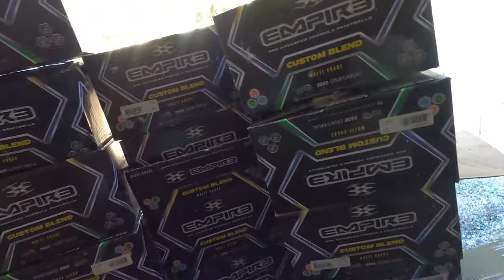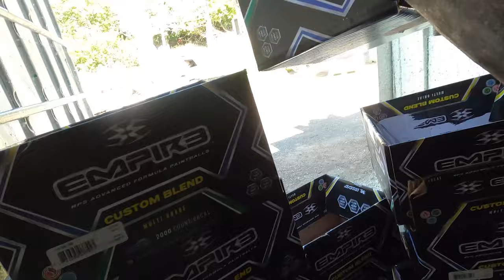THE FINAL World AT War